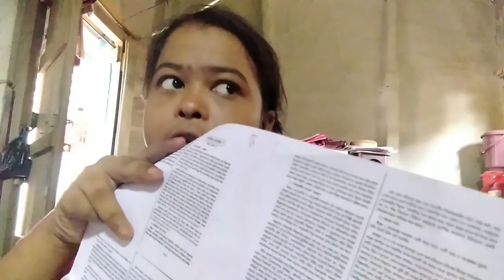RESULT এর দুটো খবর তো এখনও বাকি আছে তোমাদেরকে দেওয়া@MP CREATOR